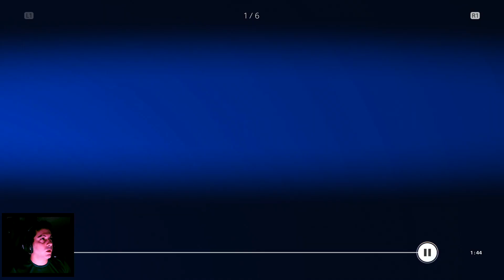SONY ESTÁ DANDO DE GRAÇA JOGO NO LANÇAMENTO PARA ASSINANTES DA PS PLUS NO PS5! VEM COMIGO!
Fala Galera, beleza? No vídeo de hoje, vou mostrar os jogos que a Sony escolheu para dar aos assinantes da PS Plus nesse mês de fevereiro no console PS5.
Como eu sempre digo galera, a Sony vem escolhendo jogos muito bons para dar de graça e isso torna quase que obrigatório ser assinante da Playstation Plus, pois apenas um jogo desse, já paga a anuidade total e ainda sobra.

O jogo grátis desse mês para o PS5 é o: Maquette, um jogo diferente de montar quebra-cabeças, que estão em constante movimento. O jogo me pareceu ser bem interessante e difícil. Já coloquei para baixar para jogar!

Curtiram ganhar um jogo totalmente grátis em pleno lançamento???

Lembrando que todos os dias as 19h tem vídeo novo no canal trazendo Gameplays de jogos irados, reviews de games, dicas e muito mais.
Galera, está rolando aqui no canal Gameplays de God Of War também no PS5 e Mafia 3 Definite Edition no PS4 Pro! Se inscrevam e vem!